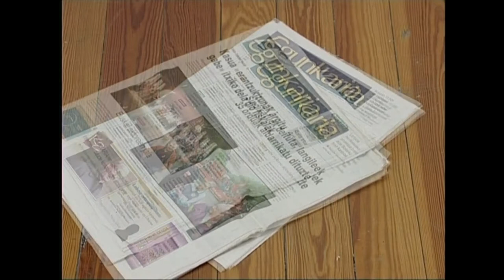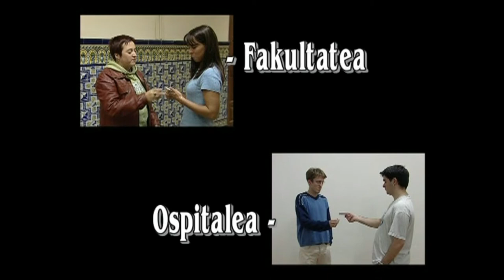IEM(11)-Puntuazioa-zeinuak. 11.2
Irakasmaila: DBH
Jakintzagaia: Plastika eta Ikus Hezkuntza
Azpigaia: Ikus-Entzunezkoen Mintzaira
Atala: Puntuazio-zeinuak: iragaite sortzaileak: norabideez baliatuz, irudiak elkar erlazionatuz, ekintzak baliatuz, irudi izoztuez ...